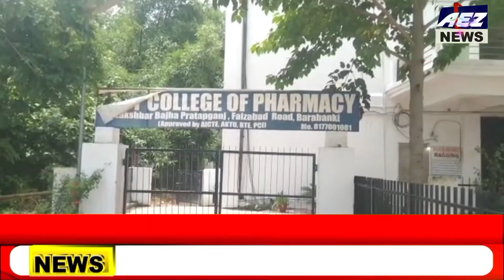अरे Student से दुर्व्यवहार,Night में किया out II FIR II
छात्रा ने कॉलेज प्रबंधक एव कर्मचारियों पर मारपीट एवम अपमानित करने का लगाया आरोप

मसौली बाराबंकी। सफदरगंज थाना क्षेत्र के लक्षबर बजहा गांव के निकट हाईवे पर स्थित सिटी लाँ  कॉलेज की एक छात्रा ने कॉलेज प्रबन्धक एव कर्मचारियों पर मारपीट एव अपमानित करने का आरोप लगाया है पुलिस ने पीड़िता की तहरीर पर मुकदमा दर्ज कर लिया है।
बहराईच जनपद के थाना पखरपुर के ग्राम शिवनाथपुरवा मजरे बुबुकापुर निवासिनी नितिका अवस्थी पुत्री अजय कुमार लक्षबर बजहा स्थित सिटी लां कालेज की जीएनएम प्रथम सेमेस्टर की छात्रा है तथा हॉस्टल में ही रहती है। शुक्रवार की देर शाम छात्रा हॉस्टल के अपने कमरे में बैठी थीं कि कॉलेज के प्रबन्धक अनमोल श्रीवास्तव अपने साथी अरुण कुमार व तीन अन्य के साथ हॉस्टल पहुँच कर छात्रा से मारपीट करते हुए हाथ पकड़ कर हॉस्टल से बाहर करते हुए कहा कि यदि दुबारा यहां दिखाई पड़ी फांसी पर लटका कर मार देंगे। उक्त लोगो ने छात्रा से अभद्र व्यवहार करते हुए अपमानित किया। कालेज प्रबंधन से मिले तिस्कार पर छात्रा ने अपनी माता को पूरी बात बतायी देर रात्रि कालेज के हॉस्टल पहुँची छात्रा की माँ एव छात्रा ने थाना सफदरगंज पहुंच कर तहरीर दी पुलिस ने मुकदमा दर्ज कर लिया है।

छात्रा से छेड़छाड़
छात्रा से बदसलूकी । न्यूज पोर्टल । लाइव news। छात्र की खबर । छात्रा का अपमान । fir darj । student horresment।